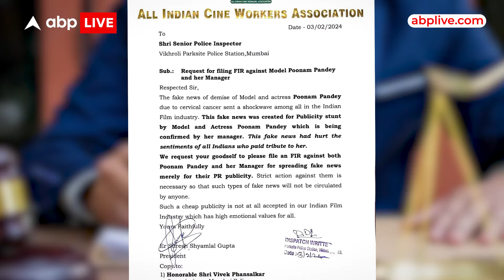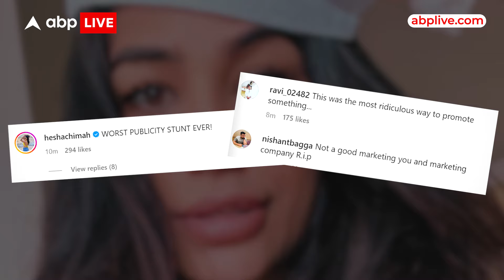Poonam Pandey Death: POONAM PANDEY को मौत का मजाक उड़ाना पड़ा भारी, होगी FIR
News: Poonam Pandey Death: POONAM PANDEY को मौत का मजाक उड़ाना पड़ा भारी, होगी FIR